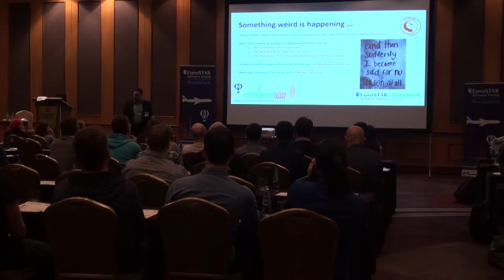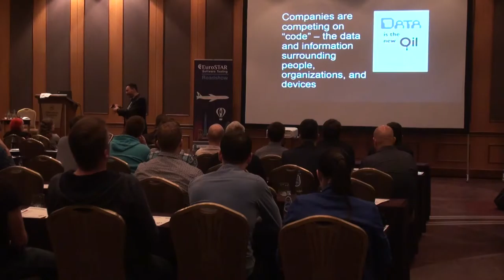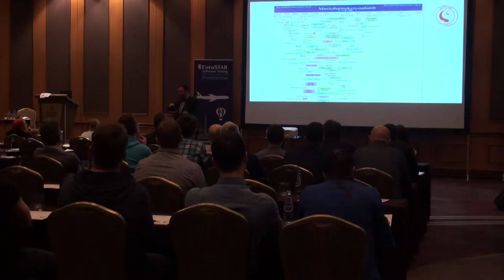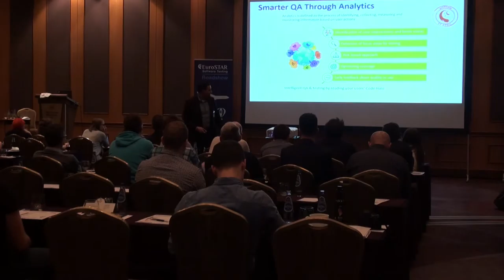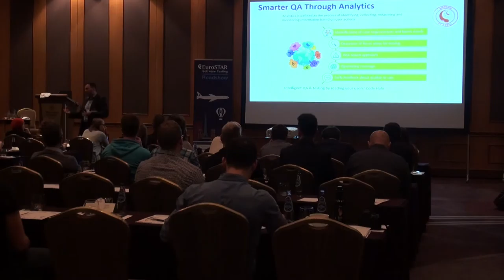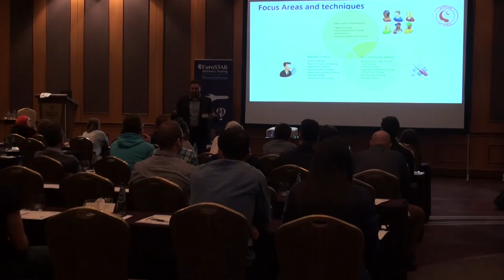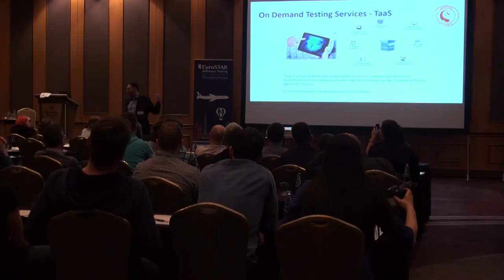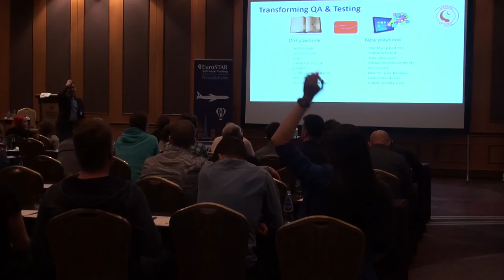Keynote: SMAC Your Testing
This keynote was delivered by John Fodeh at the first ever EuroSTAR Roadshow which took place in Warsaw on April 27th, 2016